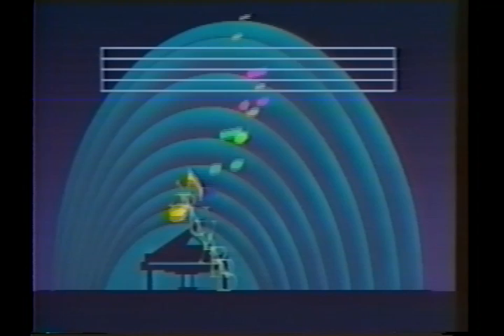Susan Merdinger- Bravura TV Program- Liszt Hungarian Rhapsody.mp4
Susan Merdinger, Pianist
Guest Artist on Bravura TV Program 1990
Piano Courtesy of Dewar's White Label Scotch Whiskey and Baldwin Piano
Dewar's Young Artist Award Winner